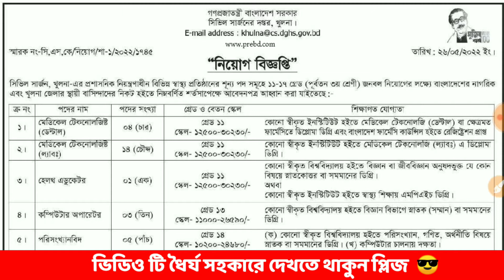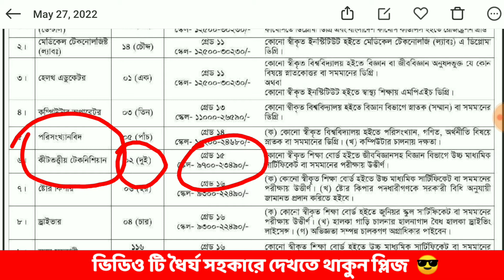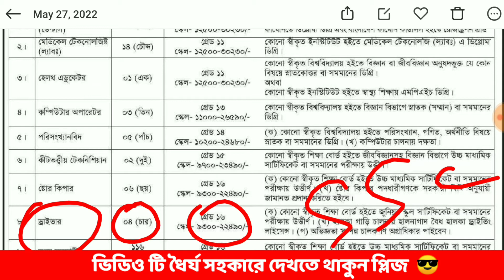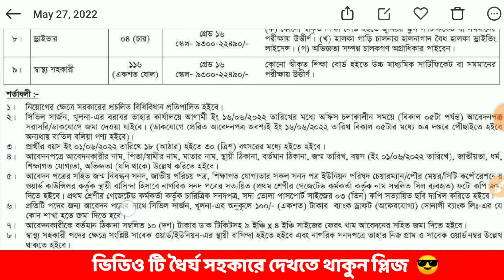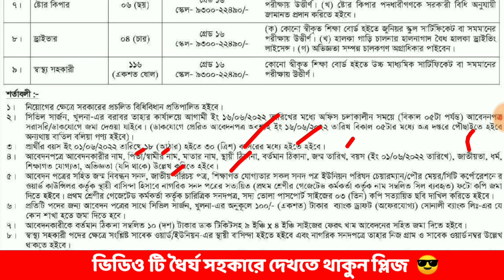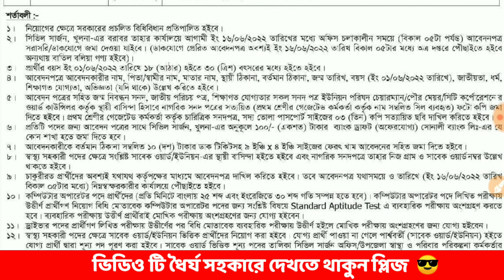১৫৫ পদে🔥সিভিল সার্জনে খুলনাতে নিয়োগ ২০২২ | Civil Surgeon Job Circular 2022 🔥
১৫৫ পদে🔥সিভিল সার্জনে খুলনাতে নিয়োগ ২০২২ | Civil Surgeon Job Circular 2022 🔥